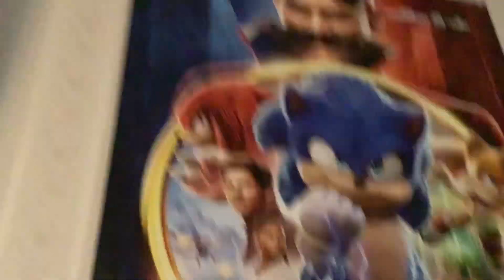All of my sonic plushes sonic sonic collection